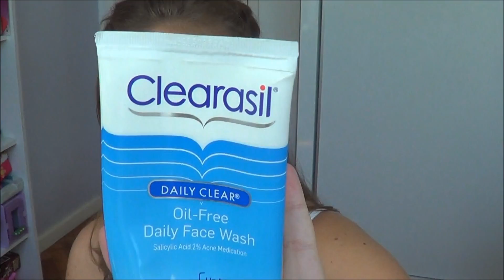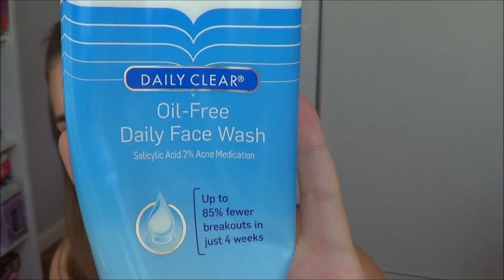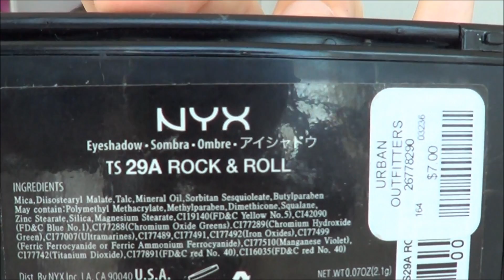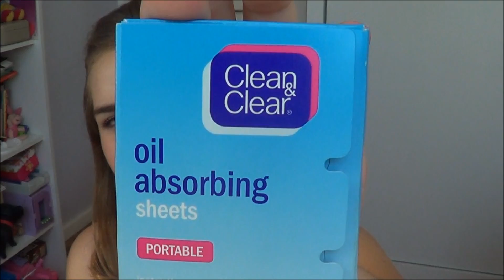16 Produtos Favoritos de Fevereiro